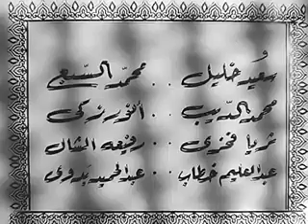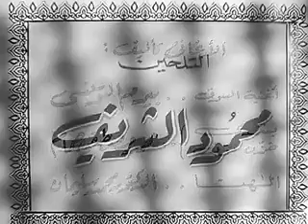حصريا ولاول مرة الفيلم النادر جدا والمفقود انا الشرق حسين رياض جميل راتب يرجي الإشتراك في القناة